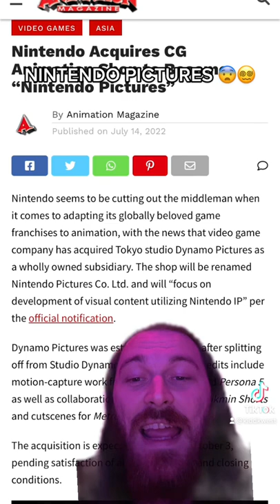Nintendo Buys Animation Studio Renames It Nintendo Pictures